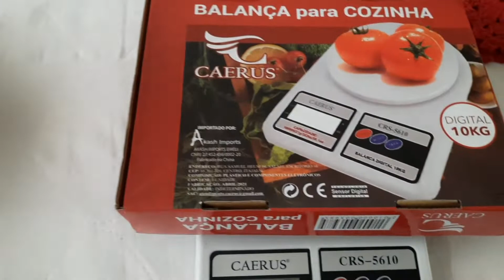8/10 jogos de banheiro/ encomenda